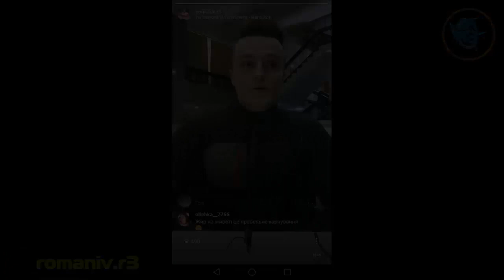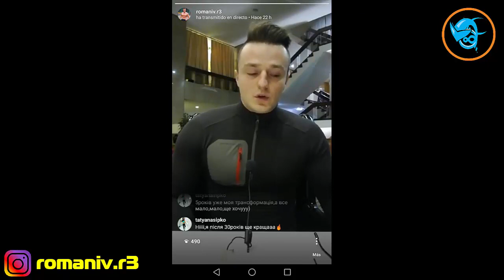Як працювати якісно з МЕТАБОЛІЗМОМ ДЛЯ СХУДНЕННЯ / НАБОРУ.- Романів Ростислав © R3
Як працювати якісно з МЕТАБОЛІЗМОМ ДЛЯ СХУДНЕННЯ / НАБОРУ.

Оминай криві шляхи і дій тактично.

Мрій. Дій. Отримуй.